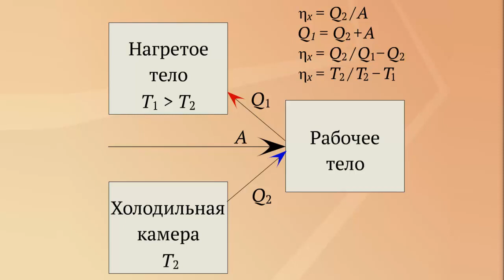Принцип работы холодильной машины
Принцип работы холодильной машины. Физика 10 класс